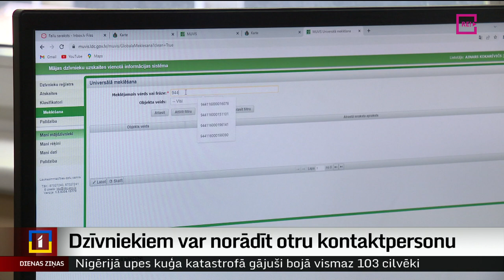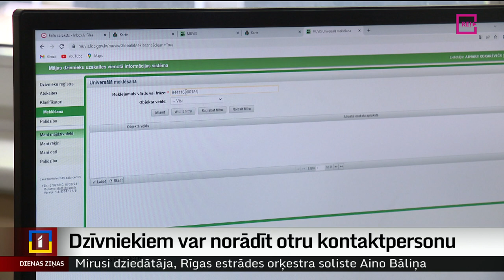Dzīvniekiem var norādīt otru kontaktpersonu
Pēc veterinārārstu ierosinājuma Lauksaimniecības datu centra datubāzē pie sava mīluļa informācijas tagad var pievienot vēl viena cilvēka e-pasta adresi un telefona numuru gadījumam, ja ar pašu saimnieku nav iespējams sazināties.